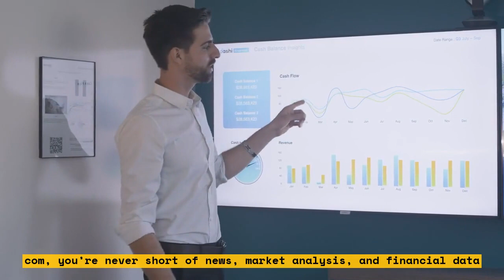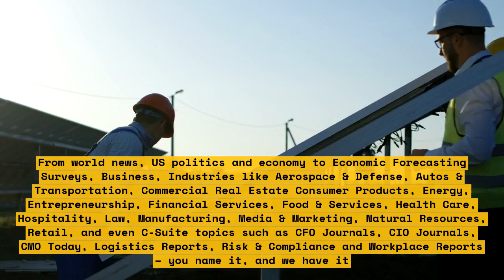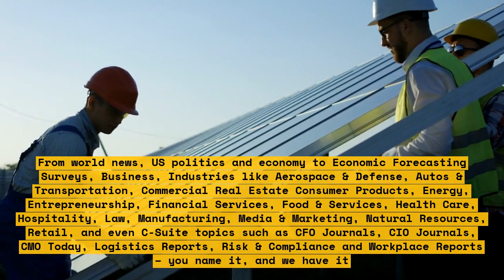Palestinian Dies from Hunger-Strike in Israeli Prison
This video covers the story of Samer Arbid, a 45-year-old Palestinian political prisoner that died of hunger strike in Israeli prison. Samer was a member of the Popular Front for the Liberation of Palestine and arrested twenty years ago, since then he continually staged hunger strikes in protest for his unjust imprisonment and inhumane conditions.

This video focuses on the struggle that Palestinians face when it comes to the Israeli prison system. It focuses in particular on the case of Samer Arbid, who spent two decades in Israeli prison and sought to draw attention to the plight of the Palestinian people by staging hunger strikes in protest of his ongoing imprisonment.

The video seeks to raise awareness about the ongoing power dynamics between Palestinians and Israelis and the consequences that this dynamic has had on the lives of countless Palestinian families and individuals. Even though Samer's hunger strike ended in his death, his story is emblematic of the harsh realities that Palestinians experience due to the ongoing conflict and struggle with Israel.

This video aims to inspire viewers to reflect on the current situation between Palestinians and Israelis and the challenges that such an unequal power dynamic creates.

List:\n1. 45-year-old Palestinian political prisoner Samer Arbid\n2. Member of the Popular Front for the Liberation of Palestine\n3. Ongoing struggle between Palestinians and Israelis\n4. Imprisonment for two decades\n5. Hunger strikes as a form of protest\n6. Inhumane conditions in Israeli prisons\n7. Challenges of unequal power dynamic between Palestinians and Israelis \n8. Consequences of the ongoing conflict\n